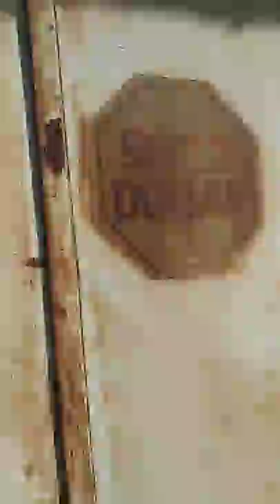Abandoned Candor shopping center Candor NC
Built 1962 last business that closed was the laundry mat in 2017. They are starting to do demolition